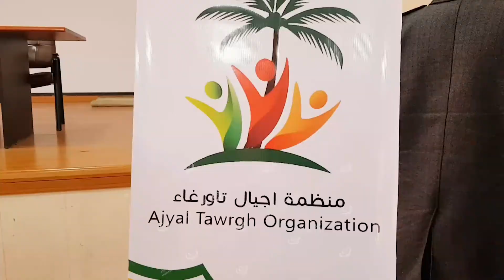حفل إشهار منظمة أجيال تاورغاء باجدابيا LCNA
وكالة الغيمة الليبية للأخبار – اجدابيا.
أقامت منظمة أجيال تاورغاء للتنمية البشرية والأعمال الخيرية حفل إشهار لبداية أنشطتها، بحضور عميد بلدية اجدابيا "إبريك قحيزان" وعدد من النشطاء من مؤسسات المجتمع المدني.